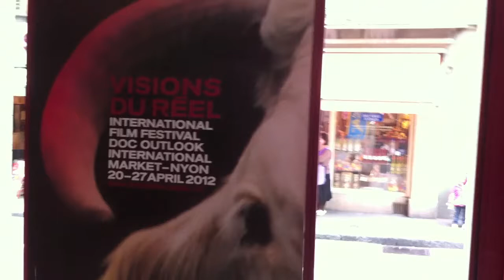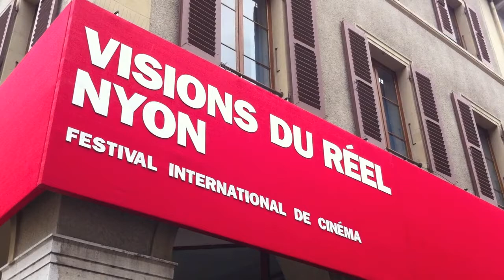Visions du Réel & L'Élastique Citrique font rougir la Ville de Nyon